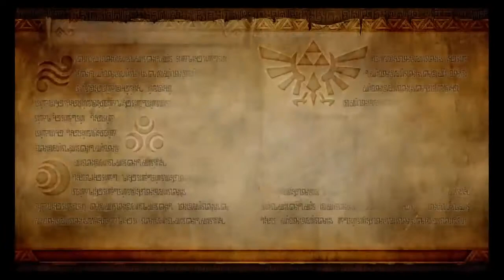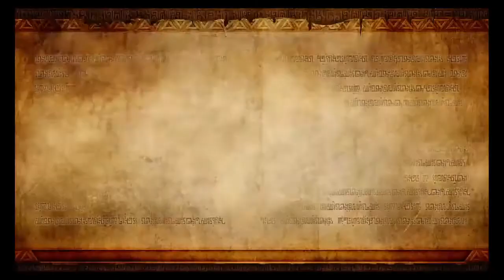Hyrule Warriors - WT Legend Mode Part 6/1 "The Sorceress of the Valley" [Prologue/Hard Mode]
This Was yesterday video so I'm Uploading it today Enjoy Part 1.